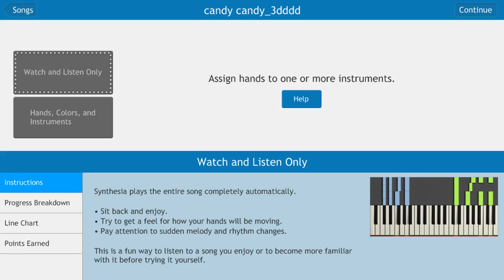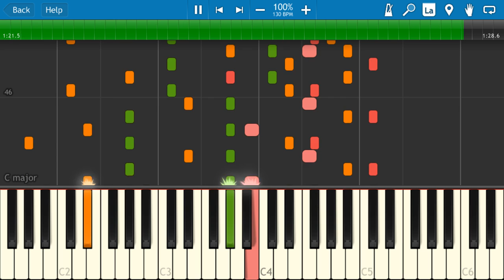Candy Candy Piano Thing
Don't worry about the title used for this thing. It took many tries to get it how I wanted it to.

I also made this entirely by ear. Not sure what this really is but wanted to try out something different.

Kudos to you if you actually know the song I made this from.